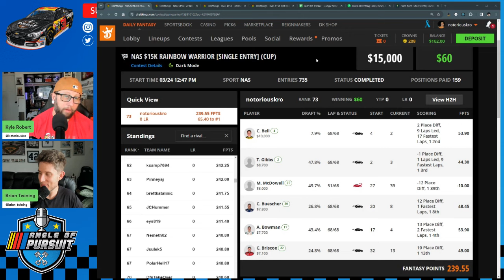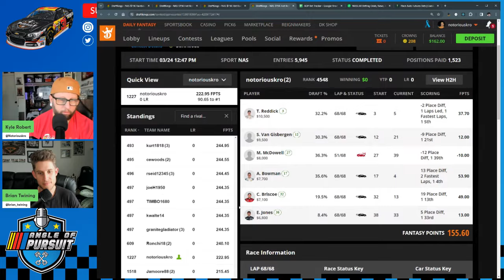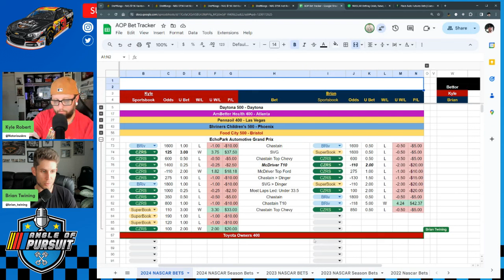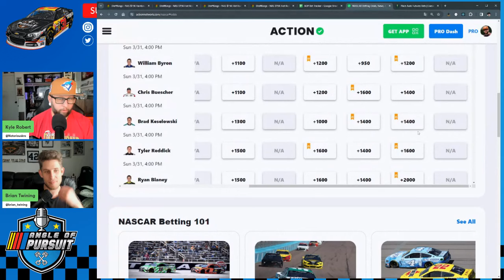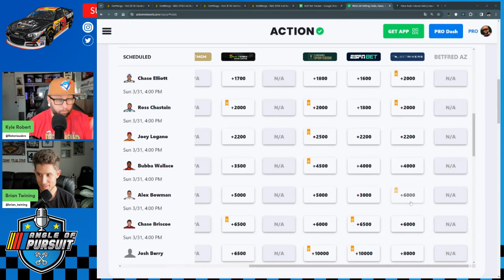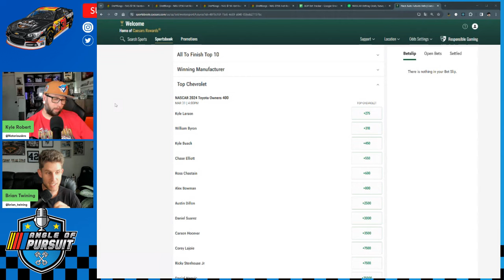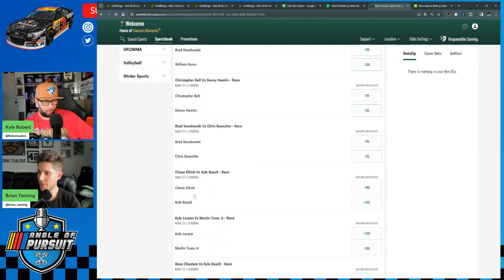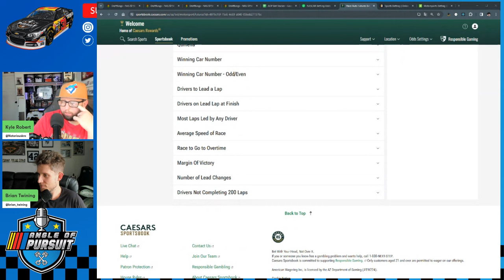Toyota Owners 400: NASCAR Odds & Picks | NASCAR Best Bets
Kyle Robert and Brian Twining get you set for the Toyota Owners 400 from Richmond Raceway. How are Kyle and Brian adjusting with the new short track package this week? Is there potential values prior to practice and qualifying?

Kyle and Brian run through the Toyota Owners 400 betting board to see if there is value prior to qualifying. The guys run through Caesars, DraftKings and Superbook! They look at outrights, placings and head to head matchups.

But first they recap the EchoPark Automotive Grand Prix. Did we have fun at COTA? How did we miss on Byron? They recap last week bets, and Draftkings lineups. How did things go? What lessons can we take to Richmond this week?

As always, make sure to check out the NASCAR Betting Preview on Twitter Spaces hosted by Derek Yoder each Wednesday at 8 PM EST. You can follow him and the show below!

00:00 Intro
01:35 Food City 500 Recap
12:37 Toyota Owners 400 Outright Betting Odds
26:45 Toyota Owners 400 Head to Head and Placings Bets
42:27 Toyota Owners 400 Betting Card